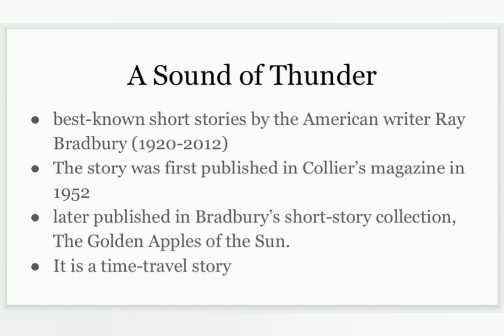A Sound of Thunder by Ray Bradbury Summary in Hindi||Sci-fi|| Short story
popular literature video link